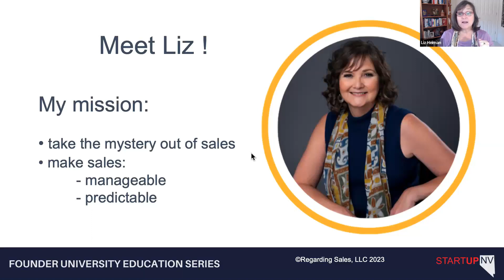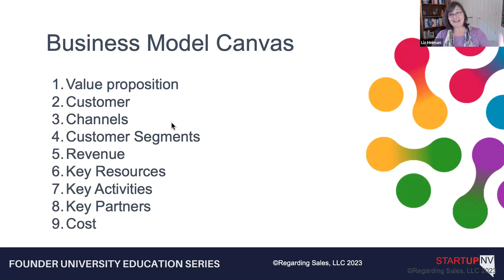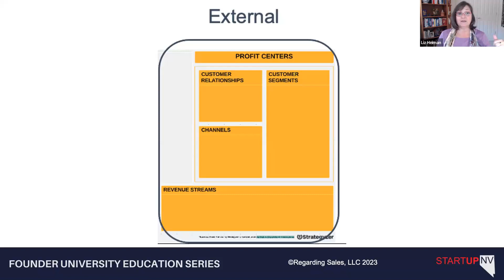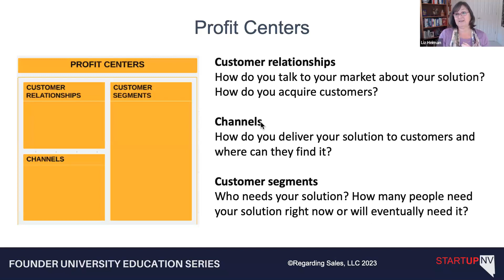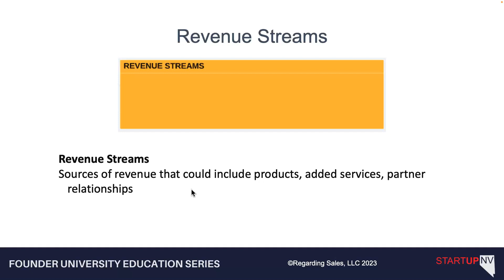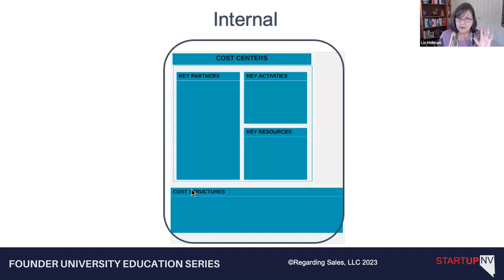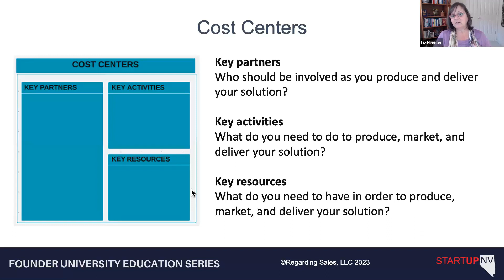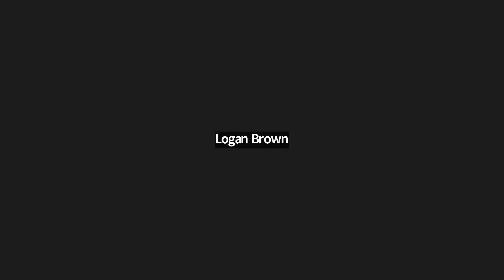Founder University Liz Heiman- Business Model Canvas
StartUpNV's Founder University Nevada session on April 13, 2023.